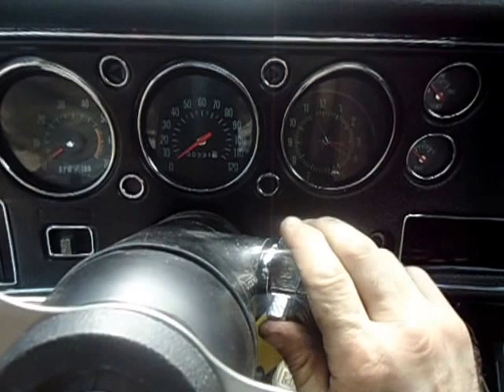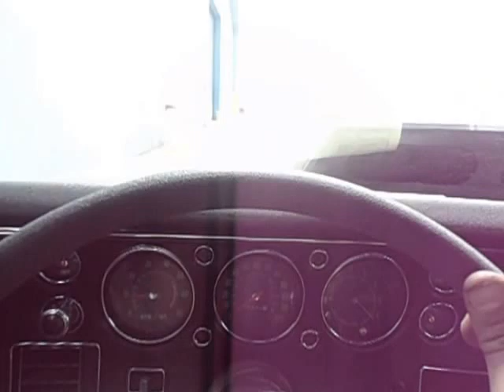1970 CHEVY CHEVELLE SS 454 LS5 BIG BLOCK 500HP STREET MUSCLE FOR SALE